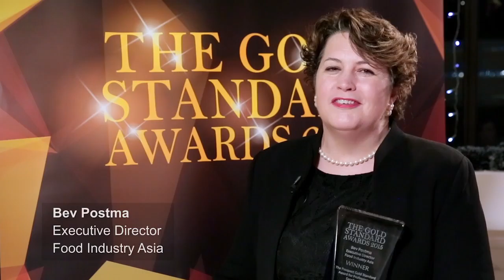Bev Postma secures the Gold Standard Award for Professional Excellence (In House)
Bev Postma, former and founding Executive Director of Food Industry Asia, secured the coveted PublicAffairsAsia Prospect Gold Standard Award for Professional Execellence.